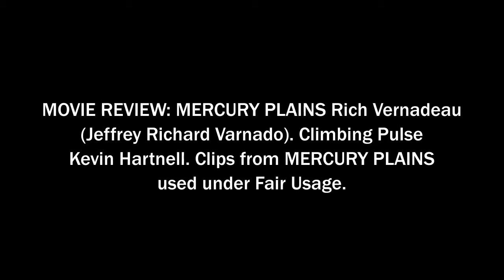MOVIE REVIEW: MERCURY PLAINS Rich Vernadeau